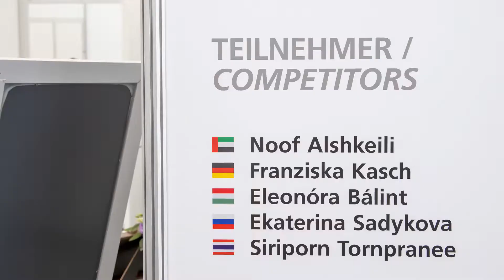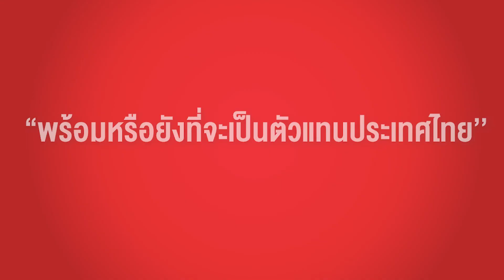MU RSON 2021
รวมภาพบรรยากาศในการแข่งขัน EuroSkills ณ เมืองกราซ สหพันธรัฐออสเตรีย พร้อมแชร์ประสบการณ์การแข่งขันจากผู้เชี่ยวชาญและตัวแทนเยาวชน